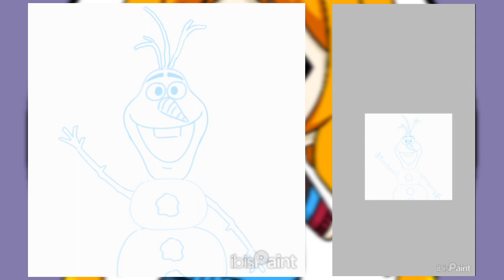Olaf (HinaGoza Speedpaint #249)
Olaf - Frozen

Software: ibisPaint X
Original Time: 1h 44m
Voice Over: Hinata Gozaimashita

hinata gozaimashita
hinagoza speedpaint
speedpaint anime
speedpaint ibispaint x
speedpaint oc
speedpaint digital
speedpaint art
digital speedpaint
digital art speedpaint
drawing speedpaint
cartoon
cartoon fanart
disney
disney cartoon
disney princess
frozen
olaf
do you want to build a snowman
yuk buat boneka salju
snow
snowman
salju
boneka salju